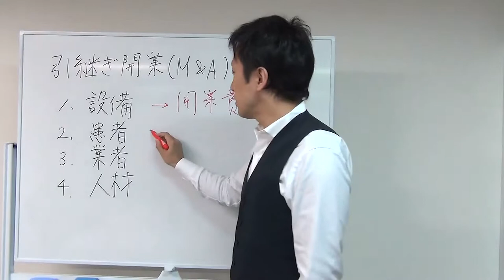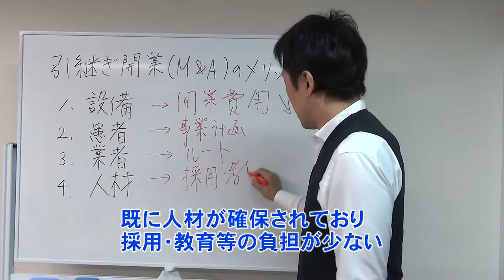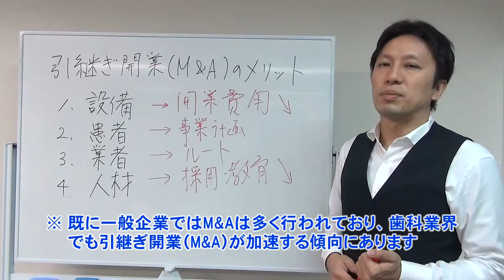歯科医院・引継ぎ開業（M&A）・居抜きのメリット（開業シリーズ）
歯科医院の引継ぎ開業（M&A）・居抜きには
非常にメリットがありますので
開業を考えられている歯科医師の先生は
検討をする価値はあると思います。

引継ぎ開業（M&A）・居抜きは
以下の点で優れています。

１，設備
設備が既に揃っていますので
開業費用が大幅に下げることが可能です。

２，患者
既に患者がその歯科医院についていますので
初月からある程度の売上が見込めます。

３，業者
すでに歯科医院経営に必要な業者、ルートが
ありますので、スタートからしっかりと経営できます

４，人材
すでにスタッフがいる場合がありますので
患者さんのことを知っていたり、
地域のことを知っていたりと、
求人をしなくても良い場合があります。

引継ぎ開業・居抜き開業も検討してみましょう。

ただし、専門家に相談することをオススメします。

開業相談はデントランスまで

※ 歯科医院開業.comもご覧ください。